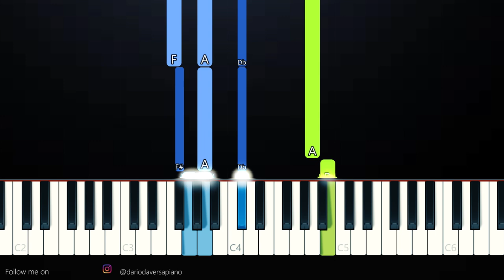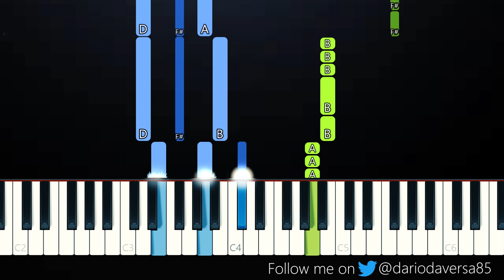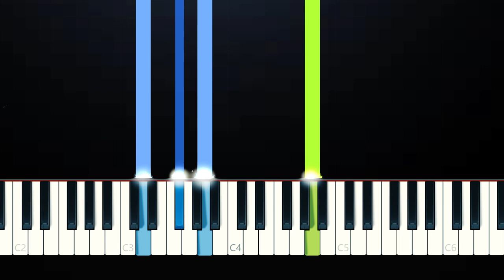Wilbur Soot - Jubilee Line (Piano Tutorial)